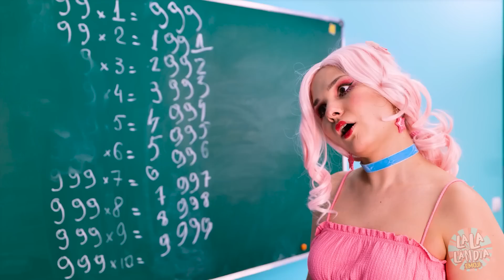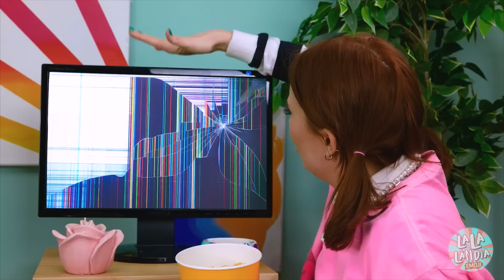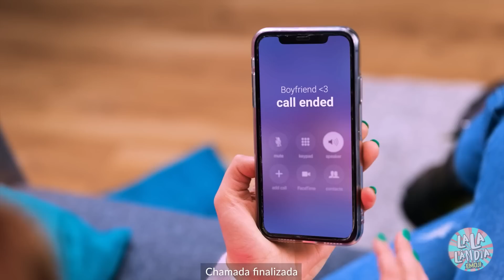ASSOMBRADOS Pela Mamãe De Pernas Longas - Eu VS Poppy | História Divertida, Por LaLa Lândia Emoji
Um dia a POPPY se tornou real! Agora o HUGGY WUGGY e a MAMÃE DE PERNAS LONGAS estão no seu quarto 😈 O que você faria com eles? Eles vão BRINCAR com você na VIDA REAL, ou gostariam de voltar? Ou talvez eles até queiram conhecer seus AMIGOS e FAMÍLIA? 😬 Descubra no nosso vídeo DIVERTIDO! 🥰